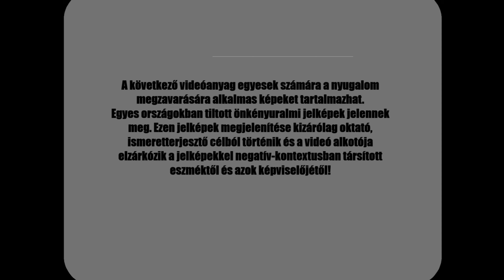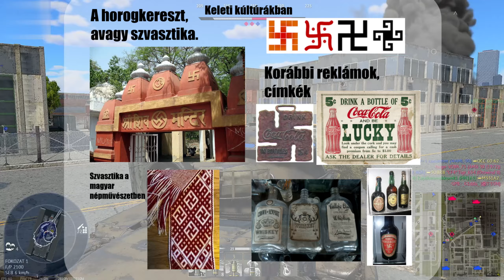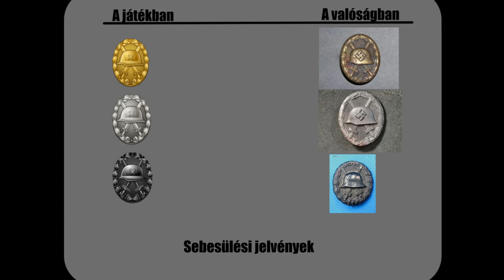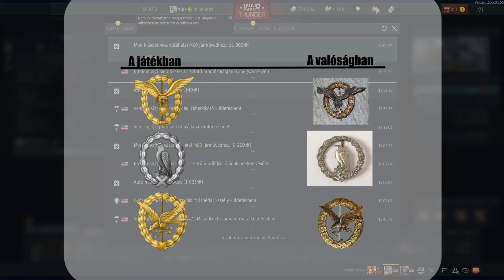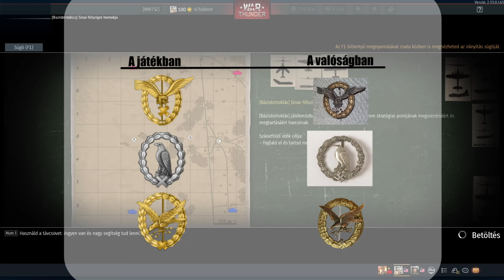War Thunder:Medálok, kitüntetések 1. rész - NÉMETORSZÁG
Ebben a videóban igyekszem nektek egy kis betekintést adni, hogy a War Thunder mennyire valósághű és egyáltalán mennyire lehet valósághű?
Németországgal a kezdünk, hiszen az az egyik legérdekesebb eset.

A videó elkészítésében segítségemre voltak a Wikipedia témábavágó oldalai.